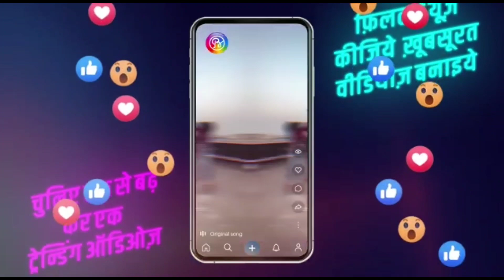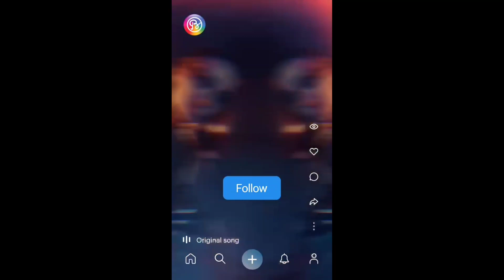हस्तिनापुर की महिलाओं ने किया बीजेपी का विरोध देंगी बीएसपी को वोट